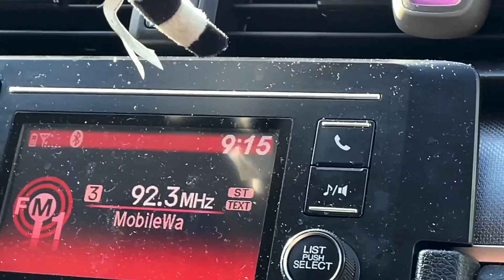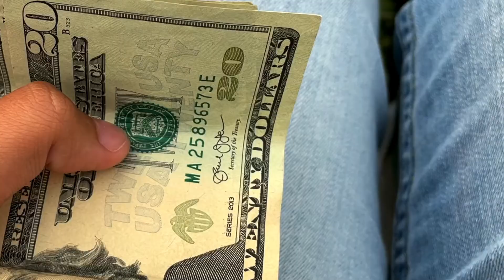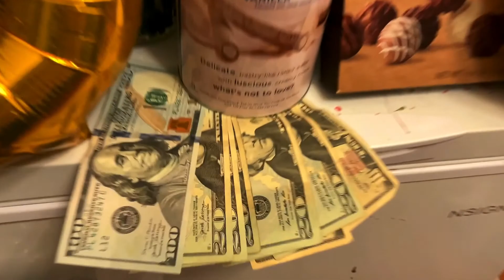SURPRISING MY MOM FOR HER BIRTHDAY! | Sharon Salazar